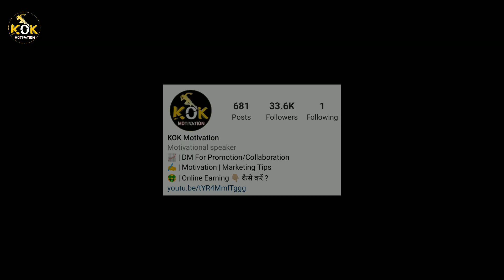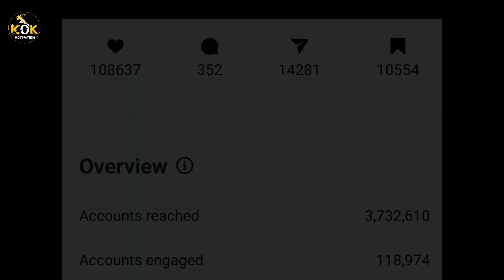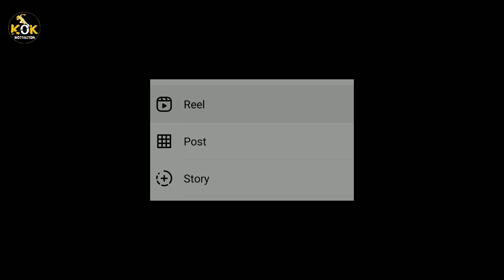Instagram se Paise Kaise Kamaye 2022 | Instagram से पैसे कैसे कमाए 2022 में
दोस्तों मैं Kok.Motivation का फाउंडर हूँ और मैं आपको इस वीडियो में बताया हूँ कैसे आप इंस्टाग्राम पेज को ग्रो कर सकते हैं और Online Earning कर सकते हैं।